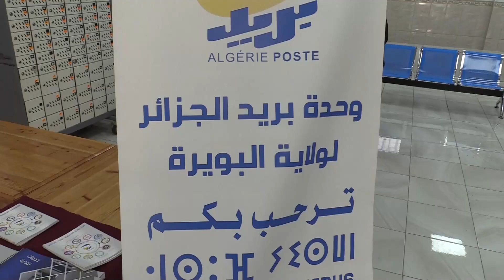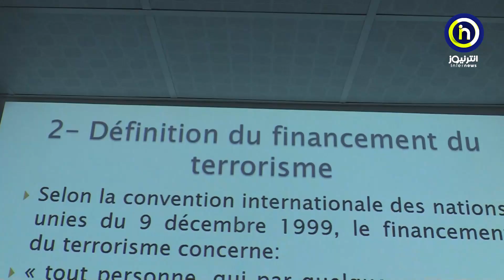البويرة: يوم تكويني لفائدة رؤساء واعوان المكاتب البريدية حول جريمة تبييض الاموال